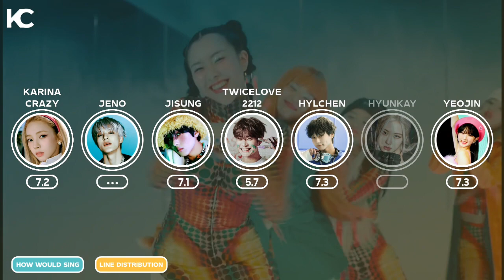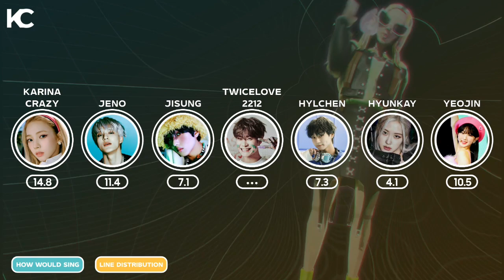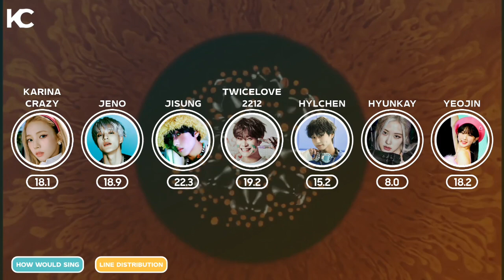MY BESTIES - TGIF (XG) / How Would Sing + Line Distribution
Layout: Me
Thumbnail: Me

MY BESTIES BIAS:
XG BAIS: Cocona